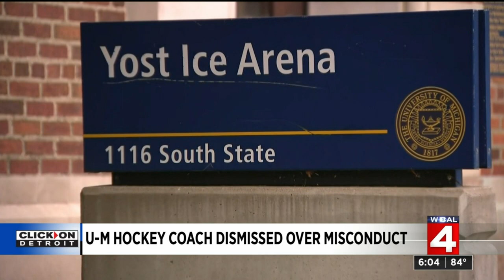University of Michigan parts with hockey coach Mel Pearson following investigation into team cul...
The University of Michigan is parting with head hockey coach Mel Pearson following an investigation into the program’s culture under his watch. READ